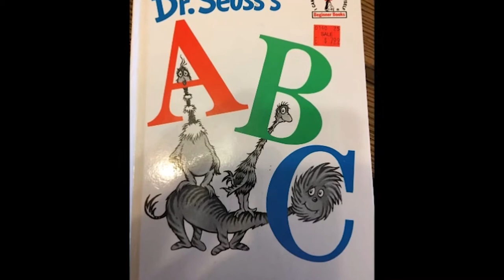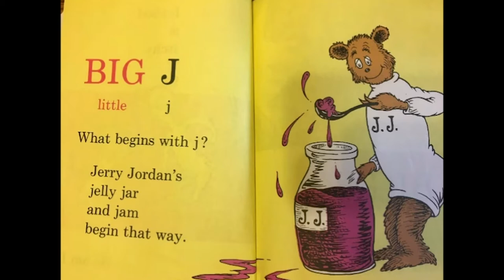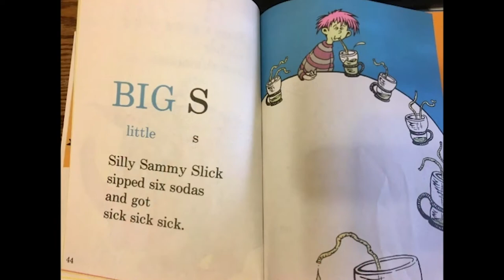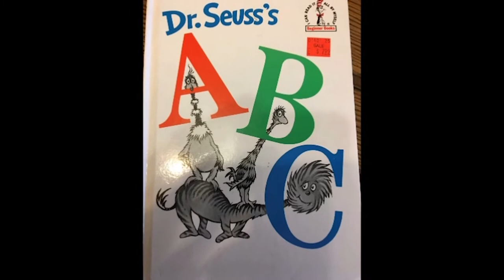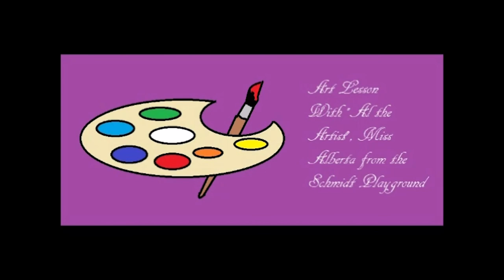Storytime: Dr. Seuss's ABC & Yoga for Kids | Parks & Rec @ Home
Join John McBride from the Bridesburg Recreation Center as he reads Dr. Seuss's ABC for Storytime! Stick around for a short yoga activity for kids.